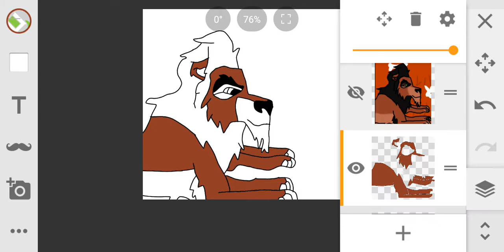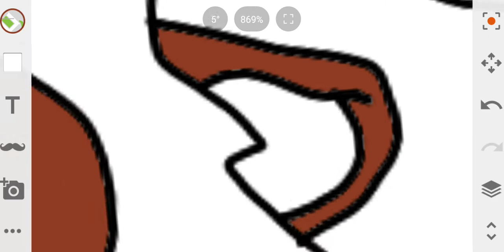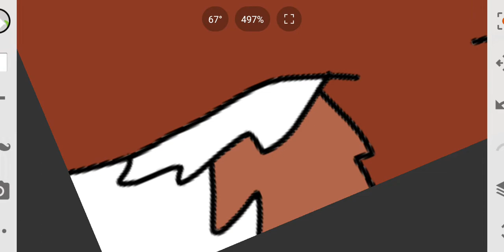Scar speedpaint var beredd